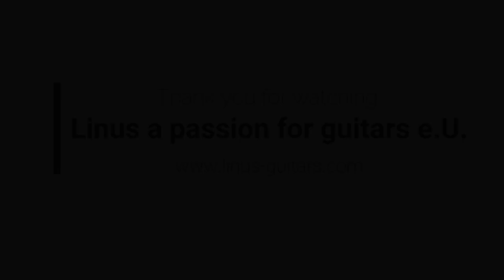You don't fool me Solo Cover - Soundbeispiel Linus Gretsch Tele - "Green Mamba"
Song. You Don't Fool Me originally by Queen. From Album Made in Heaven.
Guitar: Brian May

Verwendetes Equipment:
Gitarre: Linus Gretsch Tele - "Green Mamba" - Daddario 10-46
Video: Filmora
DAW: Digital Performer 10
Line6 Helix Native